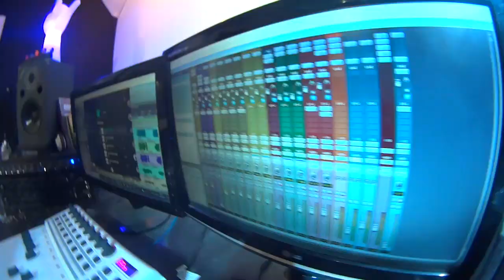Como está a banda BONDE DO METALEIRO hoje em 2021?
E aí headbangers, estamos preparando o lançamento do novo álbum da banda Bonde do Metaleiro, dessa vez resgatamos as origens e a essência lá da época do Quadradinho de 666 (Mamilos Molengas 2013).
Quem tem acesso ao DRIVE já pode ouvir em primeira mão as 8 faixas que disponibilizamos. Pra ter acesso ao drive é só chamar no insta da banda: bondedometaleiro. Link fixado nos comentários.